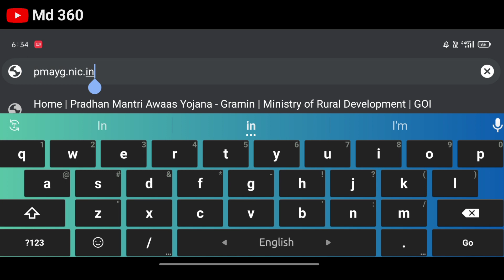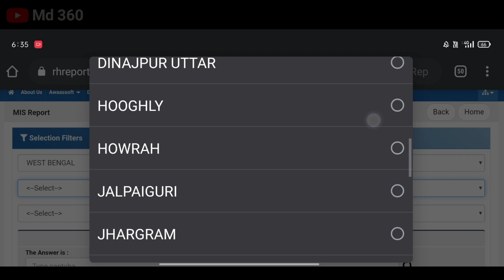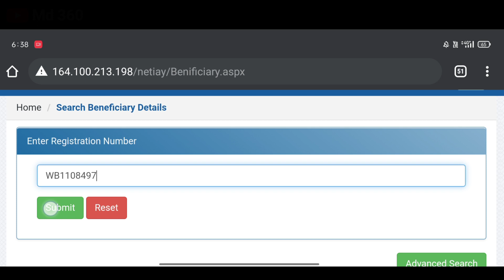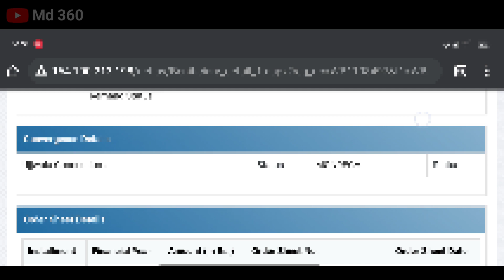নতুন ঘরের লিস্টে কিভাবে দেখবো 2022 নাম | প্রধানমন্ত্রী আবাস যোজনা নতুন লিস্ট 2022. IAY New List 2021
Pradhan Mantri Awas Yojana New List 2021-22 | প্রধানমন্ত্রী আবাস যোজনার 2021 টাকা চেক করুন মোবাইলে

Pradhan Mantri Awas Yojana 2021 List | প্রধানমন্ত্রী আবাস যোজনার 2021 টাকা চেক করুন মোবাইলে
প্রধানমন্ত্রী আবাস যোজনা 2020-21 ঘরের টাকা চেক করুন | Pradhan Mantri Awas Yojana 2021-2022 List WB

pmayg nic in 2021
iay 2020 to 2021 new list,
নতুন ঘরের লিস্ট 2021
pmay
ঘরের লিস্ট কিভাবে দেখবো 2021

2020 to 2021
বাংলা আবাস যোজনা 2021 লিস্ট

p m a y
pradhan mantri awas yojana gramin list
2020-21
pradhan mantri awas yojana 2021
prodhan montri abas jojona 2021-22
প্রধানমন্ত্রী আবাস যোজনা লিস্ট কিভাবে দেখবো 2021
pmay list 2021-22
pradhan mantri awas yojana 2021 to
2022 new list
pradhan mantri awas yojana 2021 list
pradhanmantri aawas yojana,mudra loan,
pmay list 2020-21 west bengal
nrega
awas yojana 2021
pradhan mantri awas yojana notun list
awas yojana ki list kaise dekhe
samajik suraksha yojana west bengal
awas yojana ki list kaise dekhe 2021
pmayg nic in 2021-22 new list
iay 2021 to 2022 new list
iay 2020-21 list
iay nic in report
iay new list 2021
iay list
iay list 2020-21
iay list kaise dekhe
iay new list 2020-21
iay nic in 2020 21 list
iay me apna nam kaise dekhe
pradhan mantri awas yojana meapna naam kaise jode
pradhan mantri yojana 2021
pmay list 2021-22 west bengal
iay 2020 to 2021 new list bangla
iay 2020 to 2021 new list wb
awas yojana
pradhan mantri awas yojana list 2021
 pradhan mantri awas yojana west bengal
 pradhan mantri awas yojna
apply online for pradhan mantri awas yojona

pradhan mantri awas yojana eligible.

pradhan mantri yojana
pradhan mantri yojana scheme
 PMAY
pm awas yojana hindi
 pm awas
pmay scheme
awas yojana online form
 प्रधानमंत्री आवास योजना
 awas yojana form

 aawas yojna ki list me nam kaise dekhe
 pradhan mantri awas yojana list me naam kaise dekhe
 pm awas yojana ki List 2021
Pm awash list 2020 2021
Modi awas
 Pm awas
PMAY in Hindi, pradhan mantri awas yojana eligibility
 pradhanmantri aavas yojna
pmay kya hai
pradhan mantri awas yojana ke liye form kaise bhare
how to apply pradhan mantri awas yojana in hindi
 how to apply for pmay hindi
 awas yojana me loan kaise le
 ghar bnane ke liye paise kaise le
pm awas yojana eligibility in hindi
pmay 2021 in hindi
 awas yojana ki jankari
pradhan mantri awas yojana list 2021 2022
পশ্চিমবঙ্গের ঘরের নতুন লিস্ট ২০২০ ২০২১